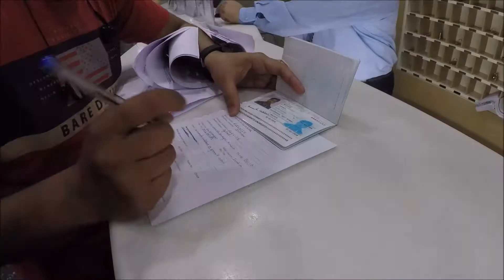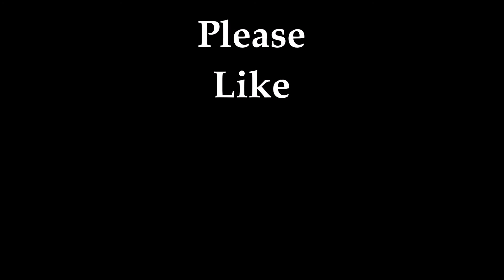Greece Travel VLOG | Day 2 | Mumbai to Athens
Greece is famous for its historic Identity and its own beauty.
Honeymoon trip to Greece is a much awaited trip for us. On 23rd of May 2018 my wife and me went for our honeymoon trip to Greece.